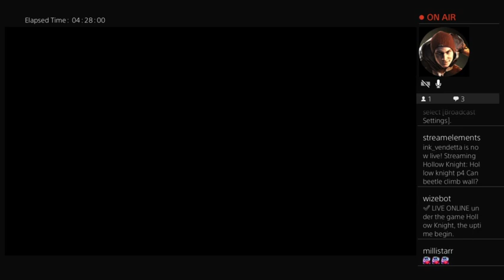August 30, 2023